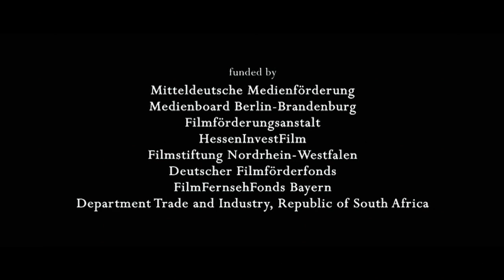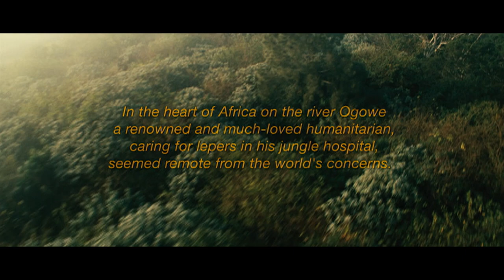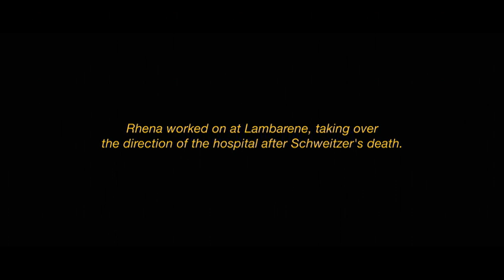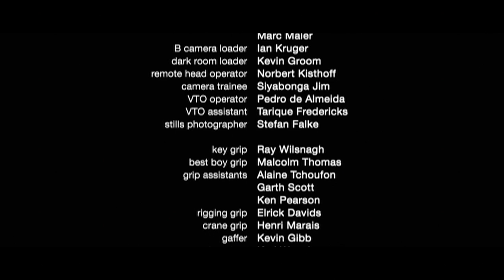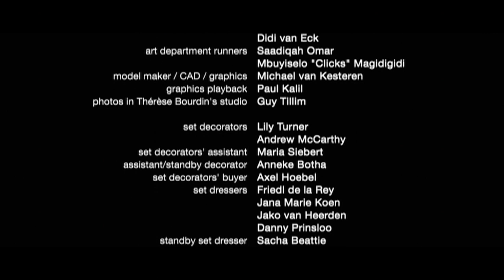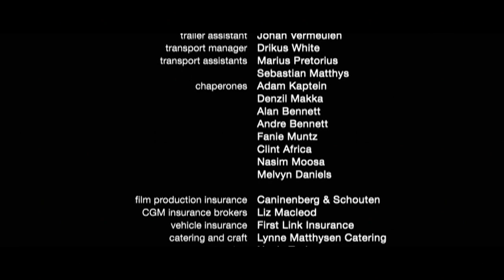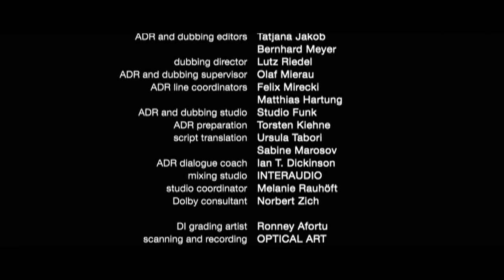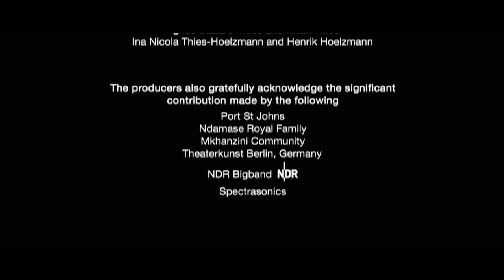Albert Schweitzer [2009] Full Movie | Jeroen Krabbe | Judith Godreche | Samuel West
For generations the name Albert Schweitzer has been synonymous with hands-on compassion and the power of Christ-like sacrifice. Now director Gavin Miller presents a landmark drama about the legendary medical missionary and Nobel Peace Prize Laureate. The year is 1949, the Cold War has begun and a climate of fear pervades. Christian medical missionary and theologian Albert Schweitzer (Jeroen Krabbé) is regarded as one of the world’s most eminent humanitarians due to his life saving work in Africa. But when Schweitzer takes a controversial political stand, powerful adversaries launch a smear campaign designed to discredit and silence him. His enemies sabotage his medical clinic endangering the patients and threatening to put an end to the work.  Co-starring Golden Globe and Emmy Award-winning actress Barbara Hershey as Helene Schweitzer.

Directed by Gavin Millar
Starring Jeroen Krabbe, Judith Godreche, Samuel West, Barbara Hershey, Jonathan Firth